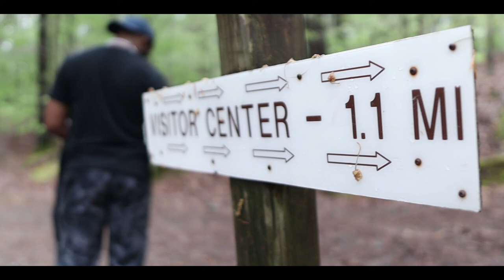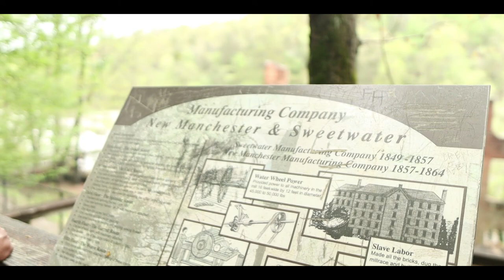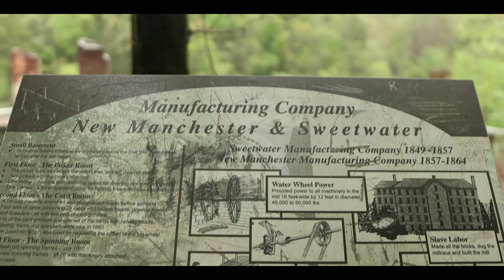Sweetwater Creek State Park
Sweetwater Creek State Park is a peaceful tract of wilderness only minutes from downtown Atlanta. A wooded trail follows the stream to the ruins of the New Manchester Manufacturing Company, a textile mill burned during the Civil War. Beyond the mill, the trail climbs rocky bluffs to provide views of the beautiful rapids below. Additional trails wind through fields and forest, showcasing ferns, magnolias, wild azaleas and hardwoods. Park rangers lead informative hikes to these areas throughout the year.